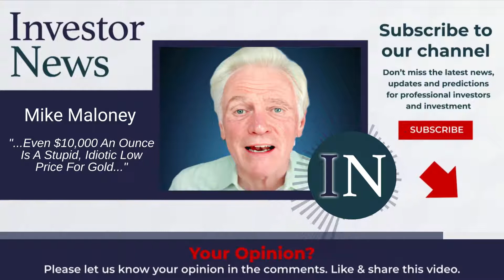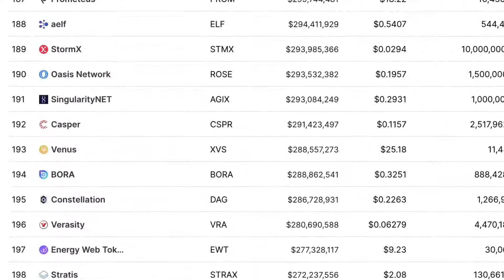Mike Maloney: Here's Why It's Time for Gold (With Adam Taggart)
Mike Maloney is CEO and founder of GoldSilver.com, and widely recognized as a leading expert on monetary history, economics, and precious metals. He is the author of Guide to Investing in Gold and Silver, the best-selling precious metals investment book of this century.

Video content: Mike Maloney, investing, investor, restart, reset, the big reset, banks USA, savings banks USA, economy USA, finance USA, money USA, capital USA, stocks USA, stock exchange USA, real estate USA, politics USA, media USA, gold, gold coins, silver, precious metals, bitcoin , Cryptocurrency, currency crisis, currency reform, financial community, financial policy, financial market, banks, financial crash, euro crash, bank crash, investment, euro crisis, economic crisis, bankruptcy, bankruptcy, inflation, credit, insolvency, profit, system change, reset, crash, finance, finance, money , Trade, goods market, means of payment, securities, cash, bank balances, claims, debt capital, interest, liabilities, purchasing power, central banks, ECB, precious metals, expropriation, system change, stock market trend, success channel, company, state, Bill Gates, Jeff Bezos, Elon Musk, Warren Buffett, Bernard Arnault, Mark Zuckerberg, Larry Ellison, Larry Page, finance, crash, cash, microstrategy, Michael Saylor, gold, central banks, currency, economy, government, politics, stocks, assets, real estate, money, future, inflation , Recession, Technology, Asset Advisor, Finance, Crash, Cash, Microstrategy,  Bitcoin, BTC, cryptocurrency, gold, central banks, currency, economy, government, politics, money print, assets, stocks, ethereum, fortune, investment, PayPal, stock market, real estate, money, future, inflation, recession, technology